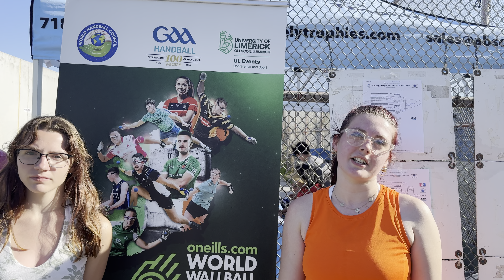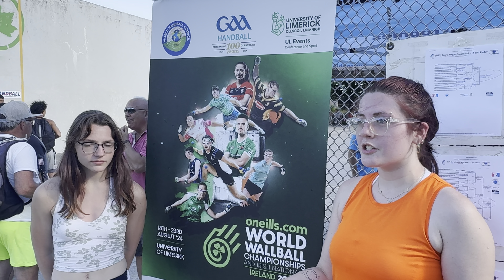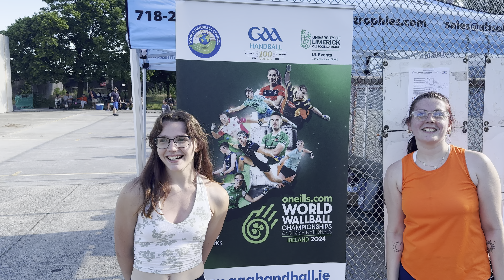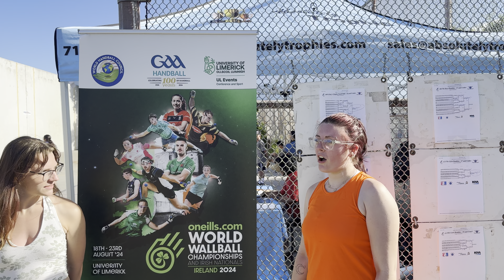Representing USA in Ireland 2024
News about the human movement
Rock Hopping n Star Hopping
💸🔵🚹🟣 $1hinews ❤️ cash is really useful not likes or comments 💰 News about the human movement
💸🔵🚹🟣 $1hinews ❤️ cash 💰 Recognizing "One Wall" as an Olympic sport would bring numerous benefits to the sporting community and athletes worldwide. Here are several compelling arguments in favor of this recognition:

Global Inclusivity: One Wall, under its various names like Wallball or NYC Handball, is played in diverse communities across the globe. Recognizing it as an Olympic sport would acknowledge and celebrate this global inclusivity, uniting players from different cultures and backgrounds on the world stage.

Increased Participation: Olympic recognition would undoubtedly lead to increased participation in One Wall. Aspiring athletes would be motivated to pursue the sport more seriously, leading to greater grassroots development and engagement, especially among youth populations.

Health and Fitness Promotion: One Wall is a physically demanding sport that requires agility, speed, and strategic thinking. By recognizing it as an Olympic sport, the Olympic movement would promote physical activity and healthy lifestyles, contributing to global public health initiatives.

Economic Growth: The inclusion of One Wall in the Olympics would stimulate economic growth in communities where the sport is popular. It would create opportunities for investment in infrastructure, training facilities, and tourism related to the sport, benefiting local economies.

Cultural Preservation: One Wall, particularly under its various regional names, carries cultural significance for many communities. Olympic recognition would help preserve and promote these cultural traditions on an international scale, fostering greater appreciation and understanding among diverse audiences.

Media Exposure and Sponsorship Opportunities: Olympic status would provide One Wall with unprecedented media exposure, attracting new andfans and sponsors to the sport. This increased visibility would create lucrative sponsorship opportunities for athletes and organizations involved in One Wall, further driving its growth and development.

Athlete Recognition and Support: Olympic recognition elevates athletes to the highest echelons of their sport, providing them with recognition, prestige, and support. This recognition can lead to increased funding for athlete development programs, scholarships, and professional opportunities for One Wall players.

In conclusion, recognizing One Wall as an Olympic sport would not only validate its status as a globally beloved sport but also unlock numerous benefits for athletes, communities, and the sporting world as a whole. It would promote inclusivity, health, economic growth, cultural preservation, and provide athletes with the recognition and support they deserve.

Rules & Tips:**
- 🚀 *Serve like a pro—cross the short line without crossing the long line.*
- 🔄 *No double bounces! Keep it smooth, hit it right.*
- 📏 *Stay within court boundaries—don't let the ball hit the floor before the wall.*
- 🤺 *Singles or doubles, each player gets a chance. Miss twice, and your turn's done.*
- 🎯 *Nail that return! The ball must touch the wall before the floor, or the server scores.*

**Strategies & Tricks:**
- 🎯 *Master the art of placement—aim low, find the groove, create killer plays.*
- 🔄 *Watch your opponent's position—put the ball where it's tough for them to reach.*
- 💪 *Power is strategic—hit lightly to make them run, then unleash power for a masterful move.*

📚 **Handball Lingo & Techniques:**
   - **Ace:** Score when the opponent can't even touch the ball. 👏
   - **Killer Shot:** Hit low, hit the corner, make retrieval IMPOSSIBLE . 🎯
   - **Lob (Overhead Shot):** Send the ball high and far, test your opponent's agility. 🚀
   - **Roller:** A lucky low shot hitting the bottom—score when you serve. 🍀

💪 **Power Play:**
   - Power has its moments—know when to finesse. Light hits, power shots—adapt your play.
   - Find your power side on the court and play strategically.

🔍 **Court & Wall Dimensions:** Envision a court, 20ft x 34ft (6.1m x 10.4m), with a front wall 20-foot-wide, 16-foot-high wall that sets the stage.

👋🔵👟 **Essential Gear:** Equip yourself with the right gear—opt for a street-friendly ball slightly smaller than an apple. If you're gearing up for pro games, think plum-sized precision. Don't forget handball gloves, comfy attire , and sneakers! 🧤🕶️